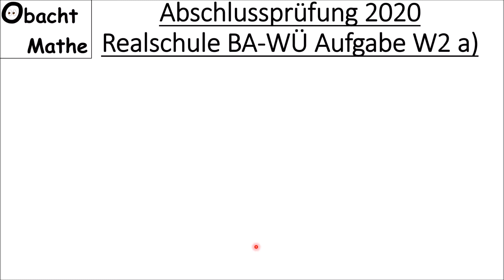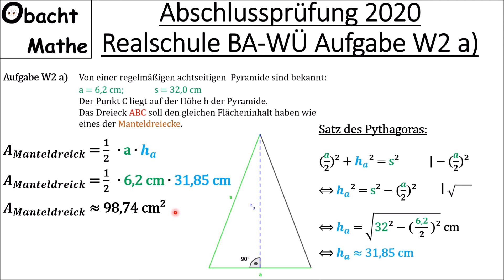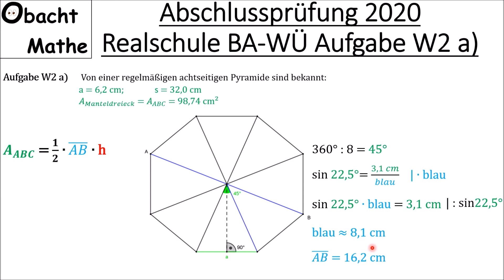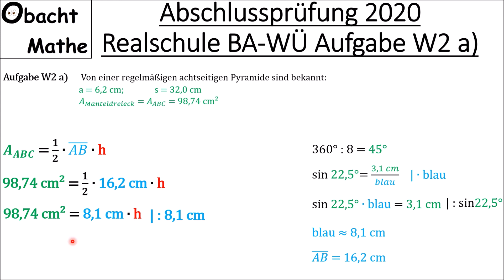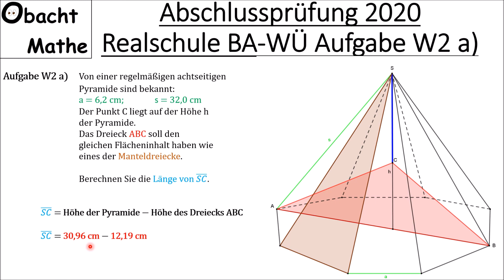Abschlussprüfung Mathe 2020 Realschule Baden-Württemberg | Wahlaufgabe W2a vorgerechnet |ObachtMathe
In diesem Video rechne ich von der Abschlussprüfung Mathematik 2020 für Realschule in Baden-Württemberg die Wahlaufgabe W2 a) ausführlich vor.

Vielen Dank!

___Playlists_nach_Klassen_geordnet_________